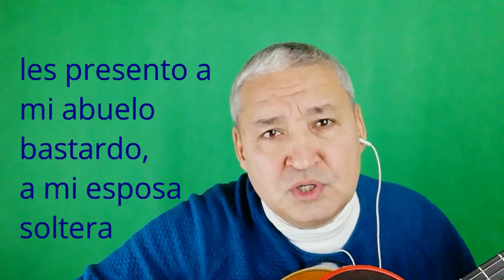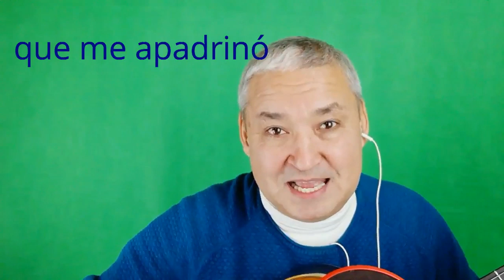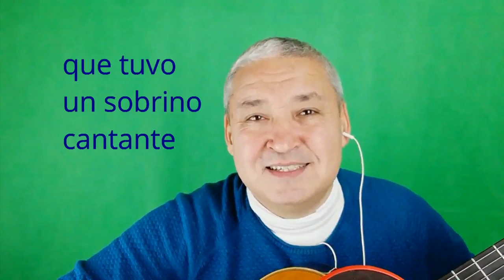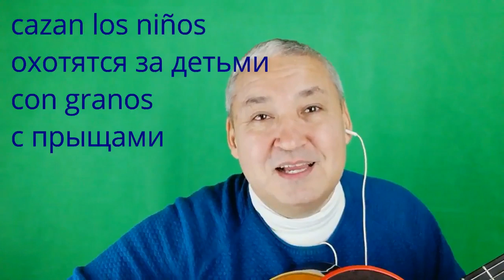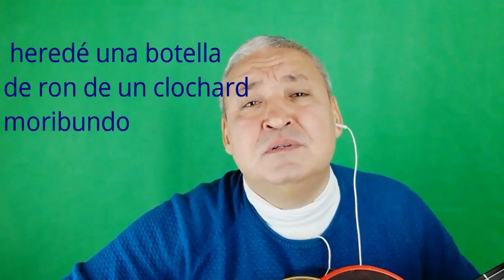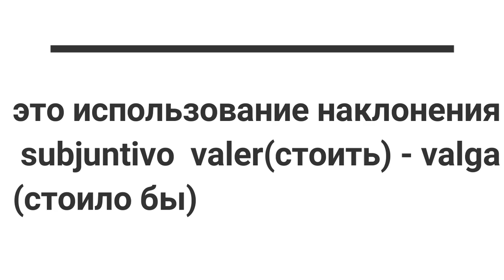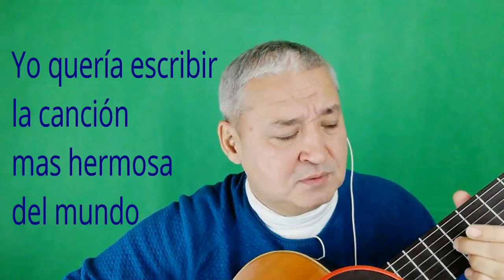Испанский язык под гитару.Нам песня Spanish учить помогает 11 часть 2.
ЗДЕСЬ ВЫ МОЖЕТЕ НАЙТИ СОБЕСЕДНИКА И УЧИТЕЛЯ НОСИТЕЛЯ ЯЗЫКА, https;//
Продолжаем учить испанский язык по испанским песням.
Это вторая часть разбора песни Хоакина Сабины "Самая прекрасная песня в мире"